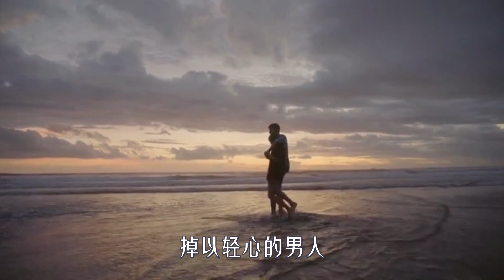女人在外偷人了，會在這三件事上敷衍你，男人別掉以輕心！ 【夕陽紅】